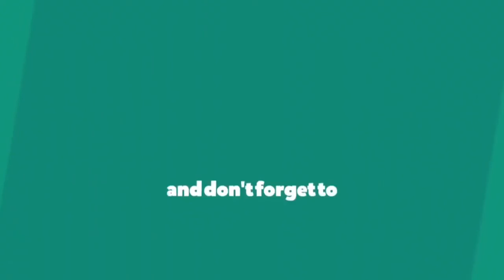Cats fail compilation 2020 - So Funny try not to laugh!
Welcome To Paradise Compilation
Here you will find the best of Funny compilation Videos

Dogs and Cats Funny Compilations Paradise Compilation Animals
Try not to laugh   Funny People Fails By Doodle   Real life Woa Doodles paradise compilation
Best Funny Videos Share with friends
TRY NOT TO LAUGH FAIL EDITION | Epic Fails Compilation | try not to laugh - ultimate epic kids fail Compilation | cute baby videos | funny vines 2020. TRY NOT TO LAUGH or GRIN - Funny Compilation 2020
Indian Funny Fail Video 2020- funny video clip 2020 Funny Video
TRY NOT TO LAUGH FAIL EDITION | Epic Fails Compilation | try not to laugh - ultimate epic kids fail Compilation | cute baby videos | funny vines 2018. TRY NOT TO LAUGH or GRIN - Funny Compilation 2020
funny/ironic tik tok memes compilation
Youth Falls Down  After Riding on Bike Linking with Bullock Cart
Try not to laugh - funny fails compilation july 2019 - best fails of the week.  Best Funny Videos Share with friends
funny/ironic tik tok memes compilation paradise compilation, welcome to paradise compilation, gangstas paradise compilation